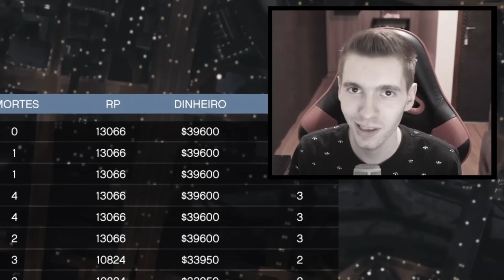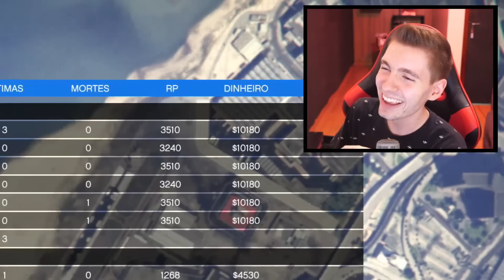GTA V Online: SNIPER vs SUPER CARROS - O ATIRADOR de ELITE!!!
Gameplay de GTA V Online - Nova DLC Heists Casino Diamond! Missões incríveis, novos carros, novas casas e muito mais! Espero que vocês gostem!